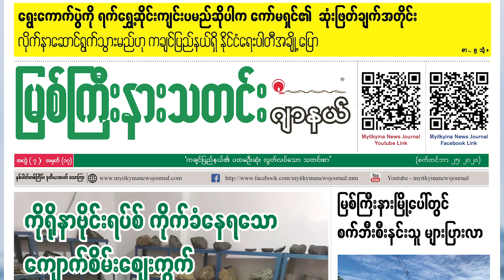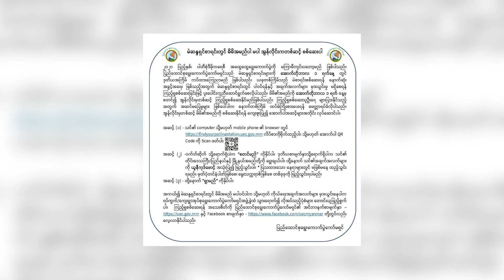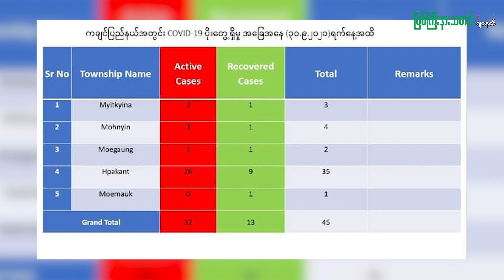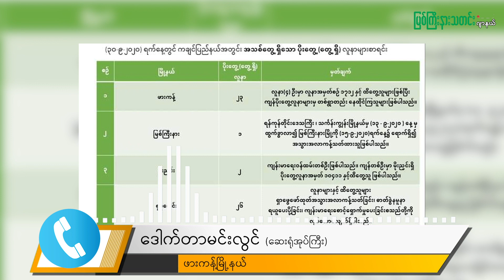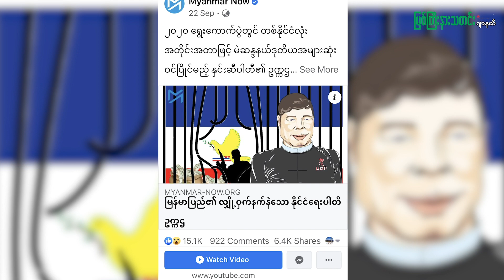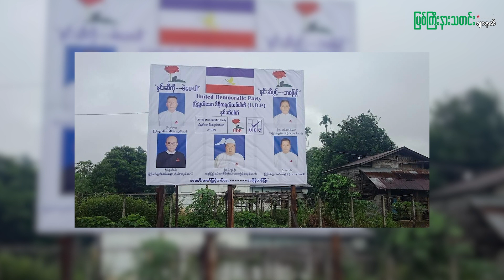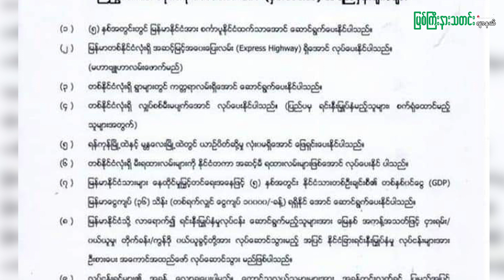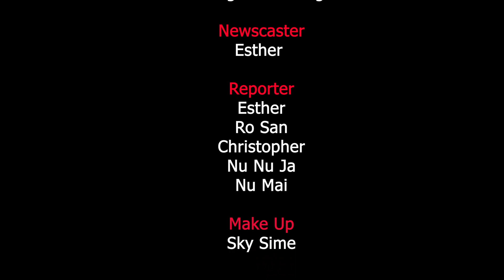စက်တင်ဘာလ (၃၀) ရက်နေ့ နောက်ဆုံးရ ကချင်ပြည်နယ်သတင်းများ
- ဒုတိယအကြိမ်၊ မဲဆန္ဒရှင်စာရင်း ထုတ်ပြန်ကြေညာမည်။

- မြစ်ကြီးနားမြို့မှ အသက်(၈၀)နှင့်အထက် သက်ကြီးရွယ်အိုများအား ငွေထောက်ပံ့။

- ကျောက်မျက်တူးဖော်ရေးလုပ်ငန်းများ (၂)လ ဆက်နားရန် တင်ပြထား။

-စစ်ရှောင်ပြည်သူများ နေရပ်ပြန်နိုင်ရေး ညှိနှိုင်းဆောင်ရွက်နေ။

- ဖားကန့်မြို့နယ်တွင် ကိုရိုနာဗိုင်းရပ်စ် ပိုးတွေ့လူနာ (၂၃) ဦး ထပ်တွေ့။

- Myanmar Now မှ ဖော်ထုတ်ရေးသားခဲ့သည့် ညီညွတ်သောဒီမိုကရက်တစ်ပါတီ ဥက္ကဌ ဦးကျော်မြင့်၏ နောက်ကြောင်းရာဇ၀င် အပေါ် ပါတီ၀င် အချို့၏ အမြင်သဘောထား။